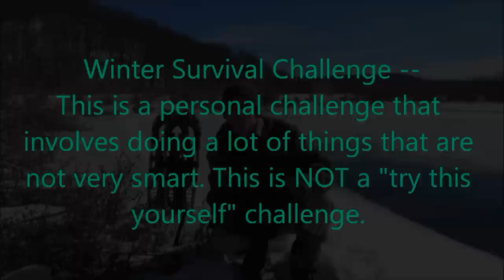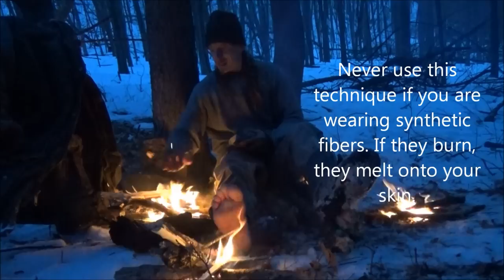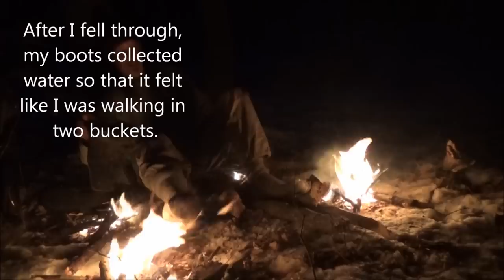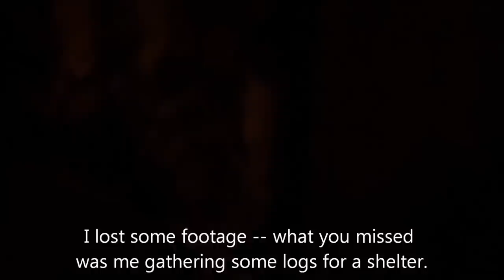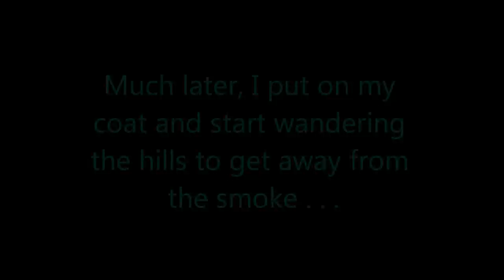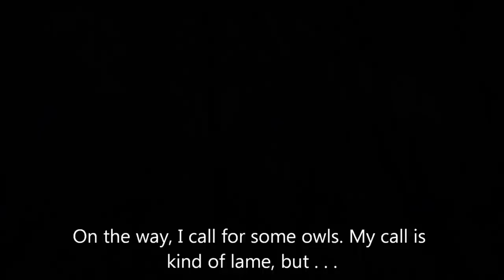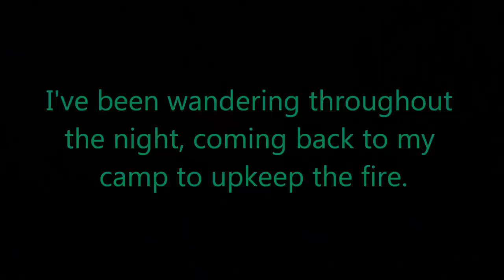Extreme Winter Survival Overnight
Kenton takes on a personal challenge of falling through the ice in snowshoes, then trying to survive a night in freezing temperatures with only a pocketknife as gear. No matches or other firestarters allowed.

Kenton says, "Occasionally testing my edges like this is an important part of my life, helping me to refine skills, keep a good sense of humor, and put everyday challenges into perspective."

for unique educational opportunities in rewilding, wilderness skills, mindfulness, martial arts, primal fitness, homesteading, and more.